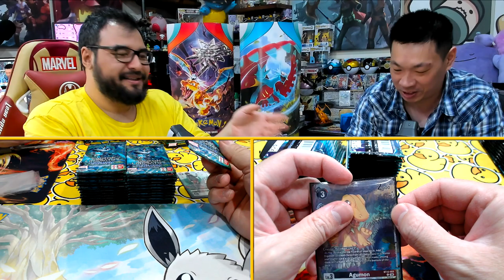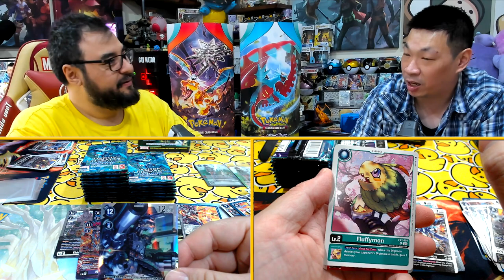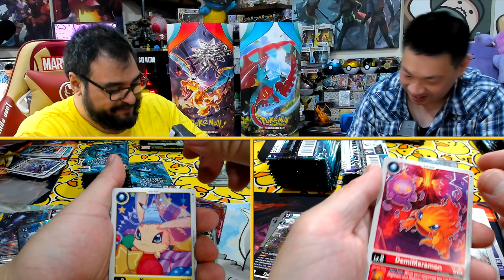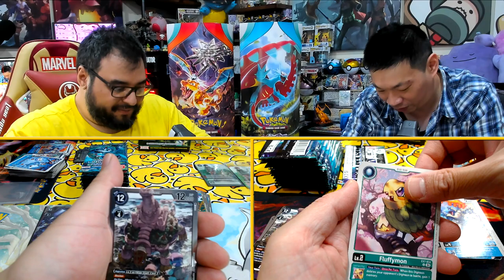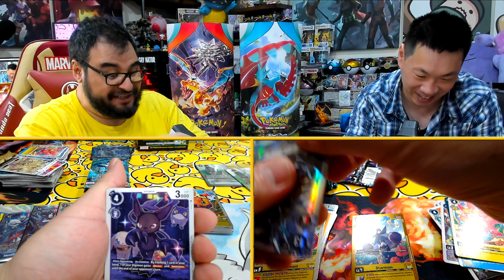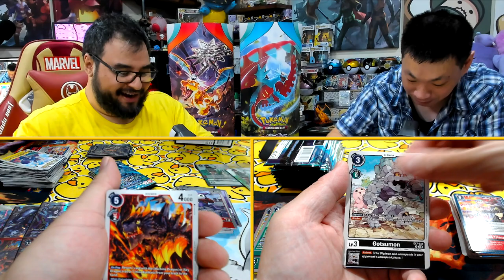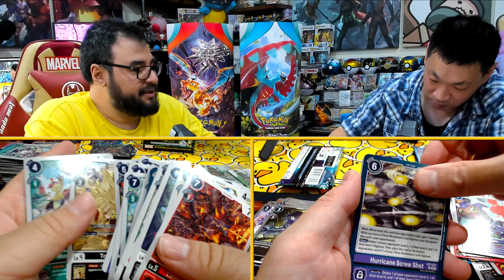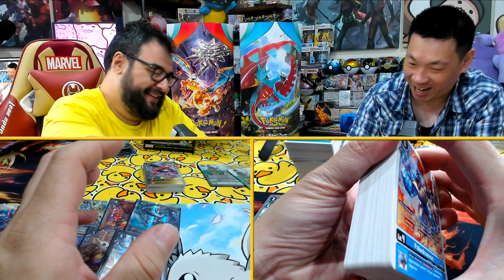When Another TCG Makes You Quit a TCG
Tony's last ride. as he says.

Will update the above as the days go on :)

Support my friends that support me!